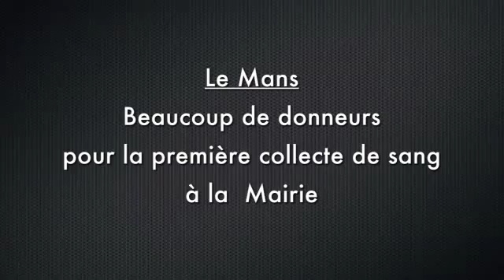Beaucoup de donneurs pour la collecte de sang à la Mairie